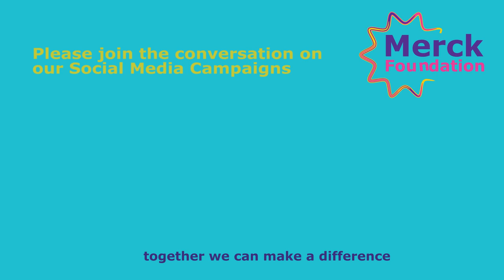Prof. Frank Stangenberg-Haverkamp, Chairman of Merck KG - 6th Merck Africa Asia Luminary Speech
Prof. Frank Stangenberg-Haverkamp, Chairman of the Executive Board and Family Board of E-Merck KG emphasized, “Merck Foundation is committed to support the social and economic development of Africa, Asia and developing countries by building healthcare capacity and improving access to innovative and equitable healthcare in the continent.”

Watch here the speech of Prof. Frank Stangenberg-Haverkamp, Chairman of Merck Foundation during Merck Africa Asia Luminary held at Accra, Ghana.